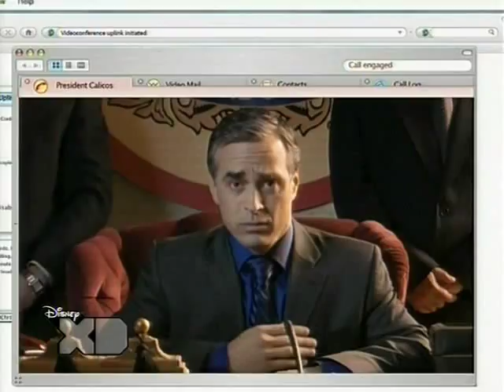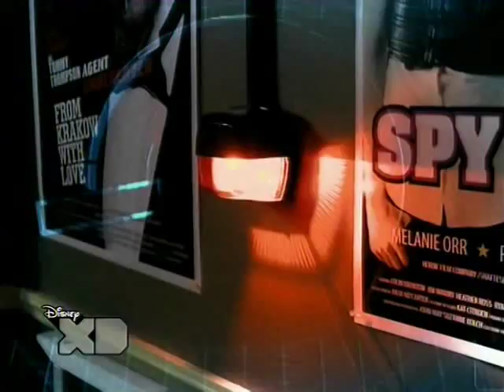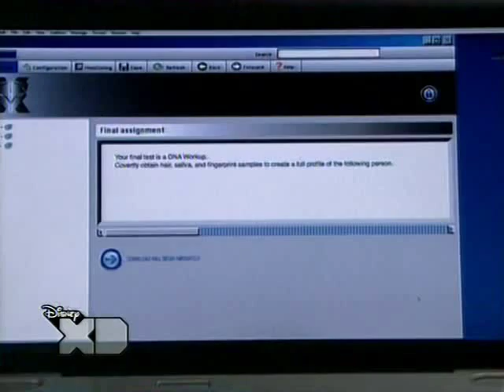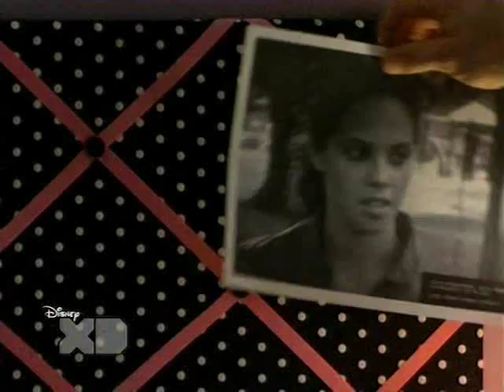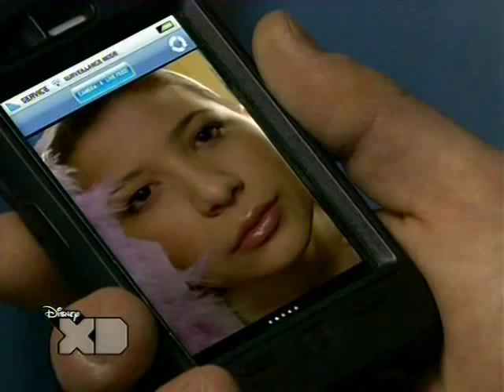Connor Undercover season 2 episode 14- part 1- PL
connor undercover season 2 episode 14